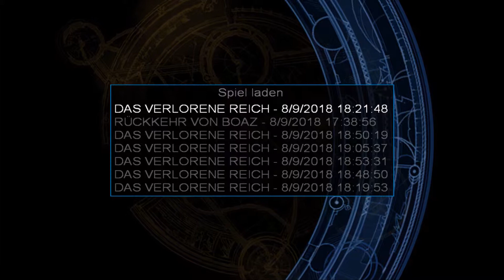Let's Play - Tomb Raider VI - Angel of Darkness - 56